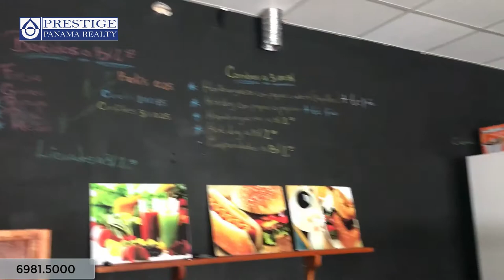Se Alquila Local comercial en Plaza Galería Central. Prestige Panama Realty. 6981.5000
Se Alquila Local comercial en Plaza Galería Central.
Local (commercial use) for Rent in Plaza Galeria Central.

ID: 1255  |  Tipo: Locales Comerciales

Dirección: Chiriquí. Plaza Galería Central, Local número 36.

Descripción:
Alquiler de Local comercial en Plaza Galería Central ubicado en David. El alquiler es de $850.00 dólares (negociables) mas un 7% por mantenimiento. Este local es de esquina, en la planta alta de el edificio, de el lado donde esta Pandora. Tiene un baño y aire acondicionado que esta en venta por $800.00 dólares, y cafetería también en venta por $350.00 dólares (de no ser deseado el aire acondicionado y la cafetería, serán removidos)

ID: 1255  |  Type: Commercial Property

Total Area: 246 ft2  |

Address: Chiriquí. Plaza Galería Central, Local number 36.

Description
Business Premises for Rent in Plaza Galería Central located in David. The rent is $ 850.00 dollars (negotiable) plus 7% for maintenance. This local is on the corner, on the top floor of the building, on the side where this Pandora. It has a bathroom and air conditioning that sales for $ 800.00 dollars, and cafeteria that also sells for $ 350.00 dollars (if not desired, the air conditioning and cafeteria, will be removed).